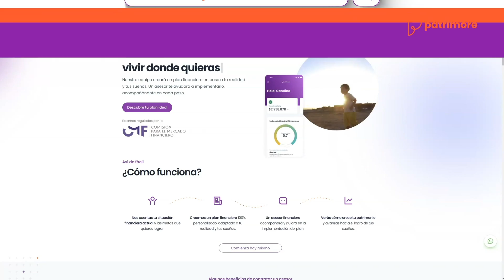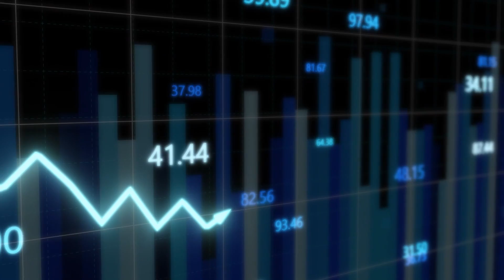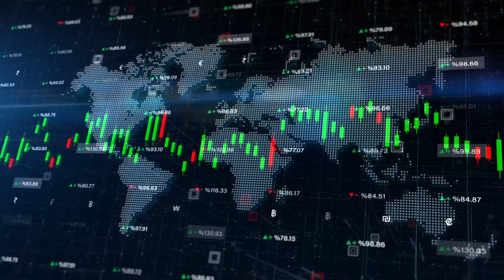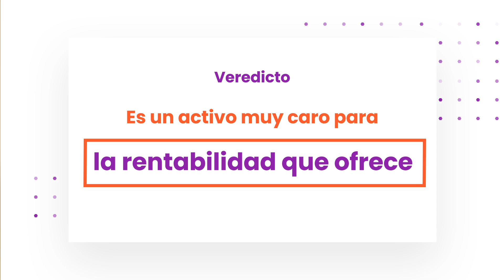Analizando el Fondo Mutuo Banchile Portafolio Activo Moderado L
Hoy vamos a analizar el fondo mutuo Banchile Portafolio Activo Moderado L, uno de los fondos mutuos más caros y con mayor número de participantes de nuestro ranking de fondos mutuos.

En este vídeo:
0:00 Bienvenida
0:53 ¿Qué es el fondo mutuo Banchile Portafolio Activo Moderado L?
2:09 ¿En qué invierte este fondo?
3:23 Composición de este fondo
3:46 Resumen
4:44 Cierre

💪🏼PLANIFICACIÓN FINANCIERA para CUMPLIR TUS SUEÑOS. Contrata desde $24.990 + IVA mensuales